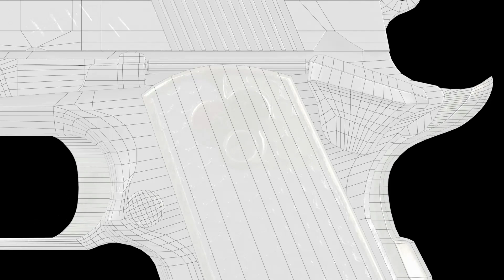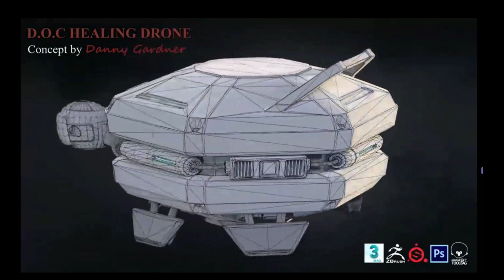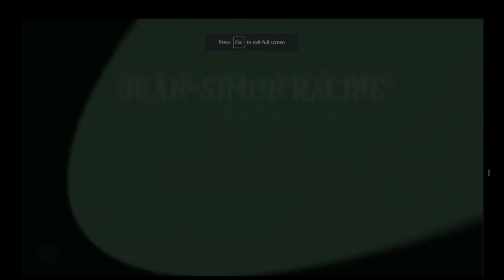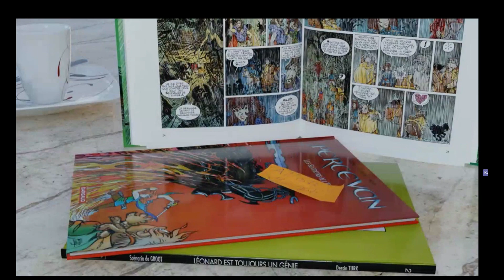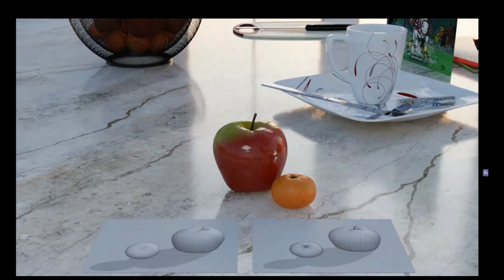LaSalle College Vancouver - Video Game & 3D Modeling Demo Reel